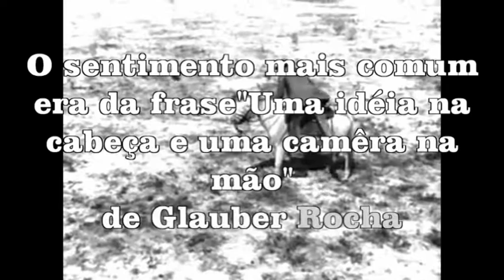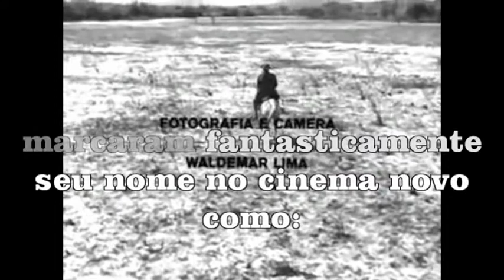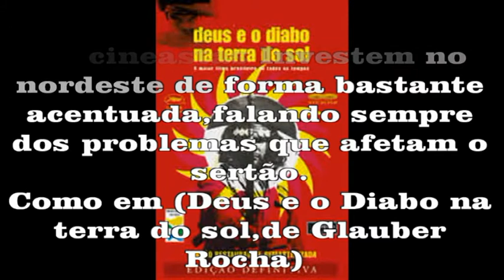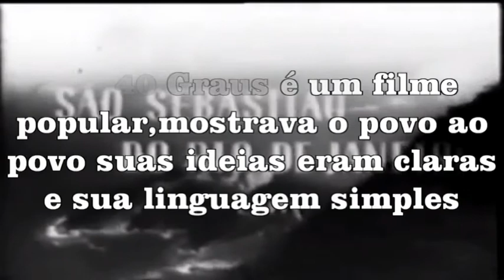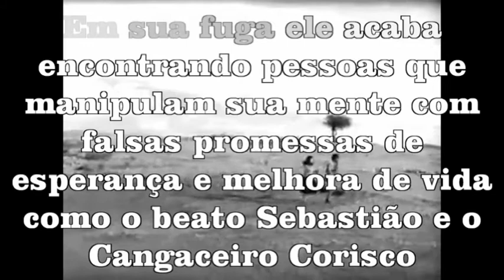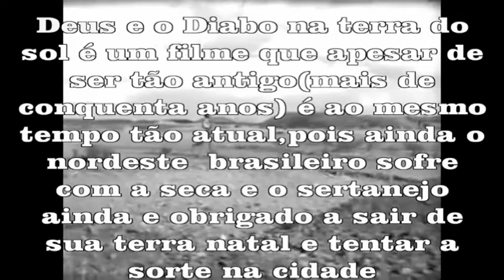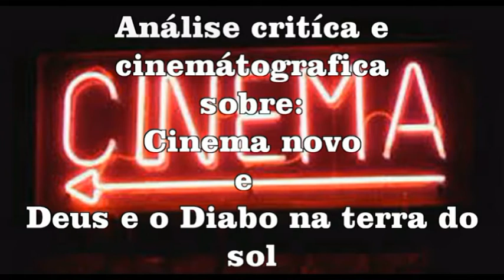CINEMA NOVO slide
slide feito para apresentaçao do trabalho sobre cinema novo para a materia de cinema brasileiro